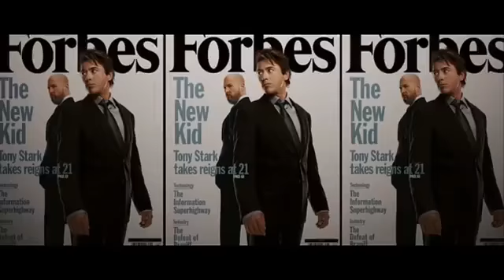Iron Man - Disneycember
I am not Doug Walker.